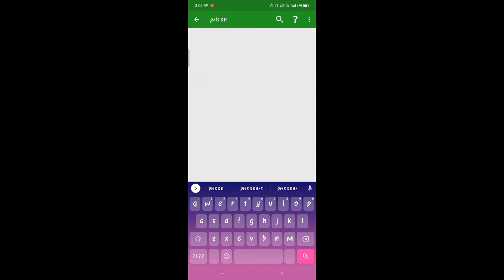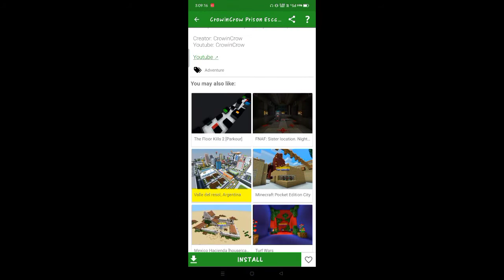Prison Map For Minecraft PE || How To Download An Epic Prison For MCPE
support!
no Facebook
No Instagram

how to download prison escape map for minecraft pocket edition